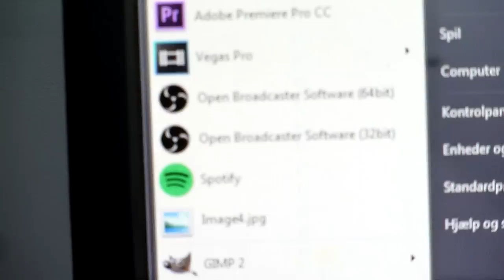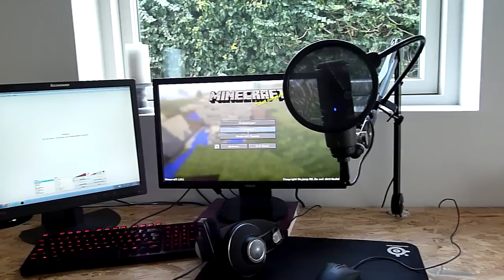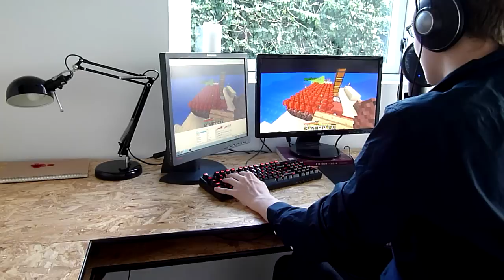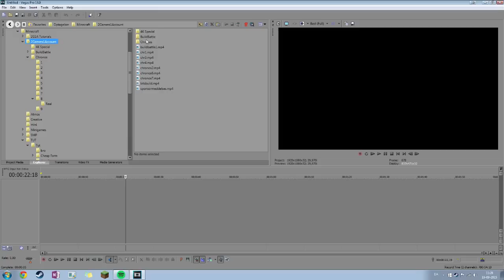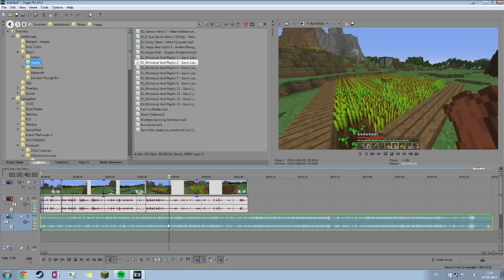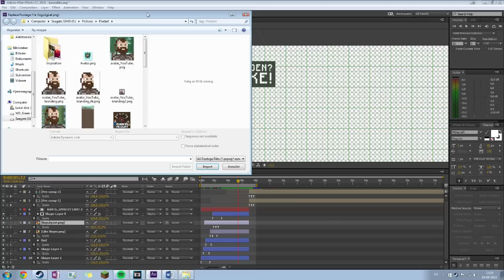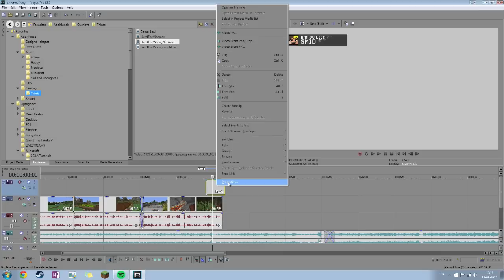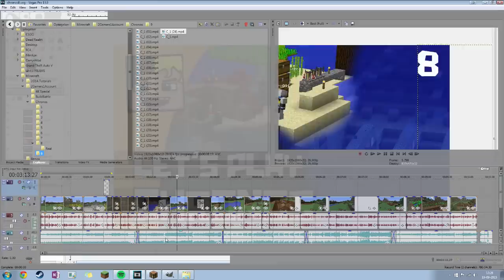4000 SUB SPECIAL! | Hvordan jeg laver mine videoer + server til fans!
01.47 - Kort opsætning af OBS, optagelse og råd
13:39 - Sony Vegas (redigering)
17:20 - "Kan du lide videoen" overlay i AE
18:52 - tilbage til Sony Vegas  (redigering)
21:29 - Thumpnails
22:48 - CHRONOS PUBLIC SERVEREN

IP: spil.spilservers.dk:25569
Få adgang til serveren: Skriv dit IGN i en kommentar.
HUSK at være subbed til en af mine kanaler! :)

[Svar på spørgsmål]
Asger bruger Pixel Perfection som texturepack
Vi tilføjer ikke folk over skype
Vi spiller som udgangspunkt kun med folk vi kender.
Vi optager med OBS og DXtory
Vi redigerer med Sony Vegas og After Effects
Kommentarer, der ikke bidrager til noget (hate, trolls, kritik uden konstruktiv feedback), vil blive fjernet.